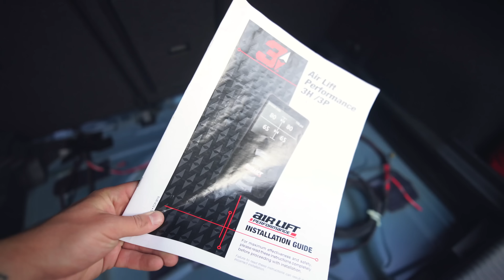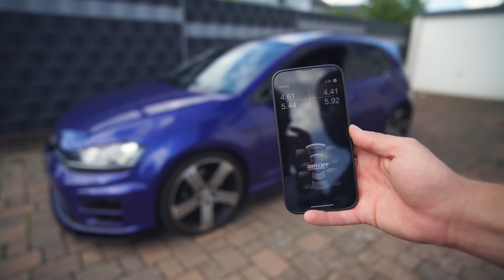UGRADIO SAM ZRAČNI OVJES NA SVOJ VW GOLF 7 R🤤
🔔 Kod koji također možete iskoristiti za 15% popusta glasi ´matej´